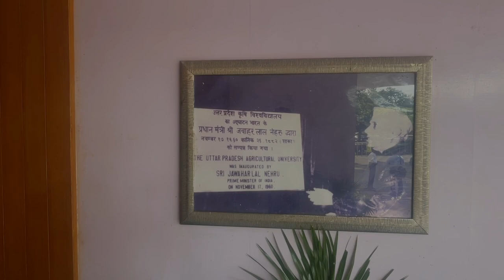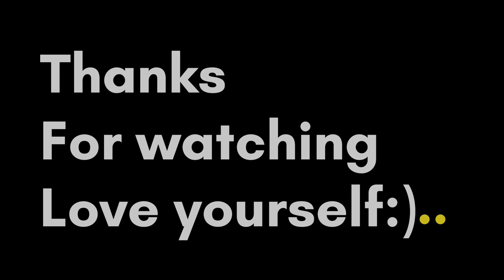College of Agriculture|| Regular classes in Pantnagar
A basic information about the classes in Pantnagar College of Agriculture